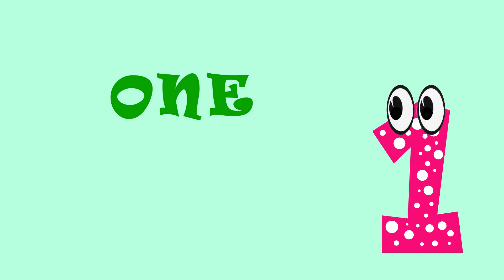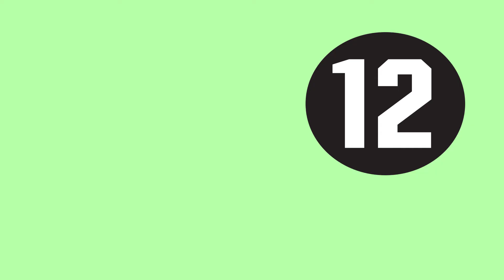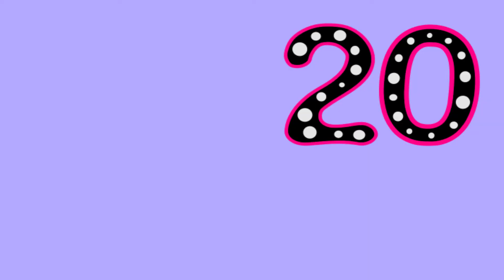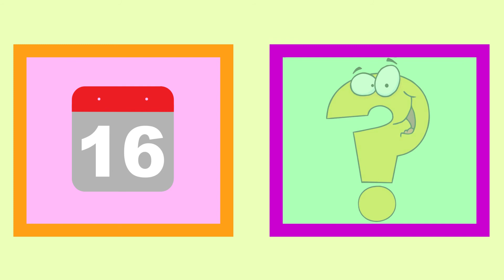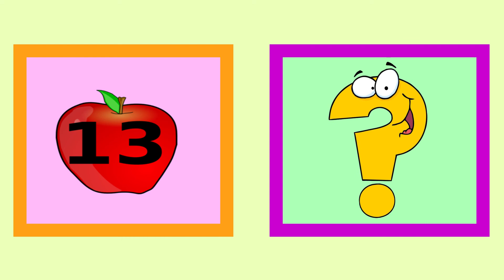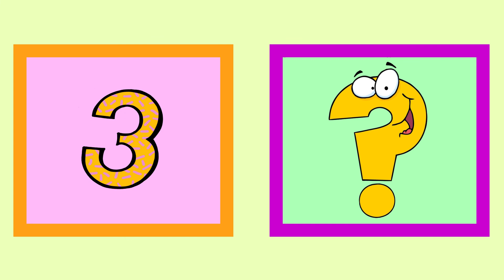Number Learning for Kid | English Learning for Children | Hachi TV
Number learning for kids. Video English learning for children.
These videos include content about English Learning for Kids. Throught here, kids can learn English alphabet, learn weather, learn fruits, learn animals, learn items...
This channel is simple way for kid learn English everyday
© Copyright of Hachi_TV channel. All right reversed